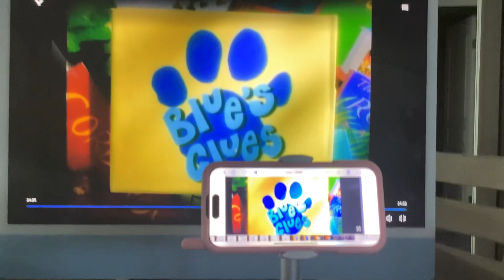March 9, 2024